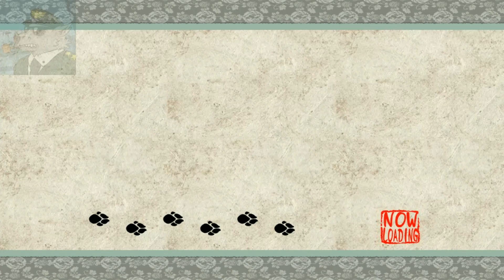Plant Spider Lair - Okami HD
Hello, my fellow Geekers!!  Today on Okami we ended up exploring an ancient ruin which happens to be home to a terrible Plant Spider demon.  Will we come out on top or will we die over and over again.

Please help support my podcasts and YouTube videos by donating some money to Patreon to help keep future podcasts and YouTube videos going so I can provide an honest consumer review for you.

Thank you for tuning in and please follow me at the following locations!